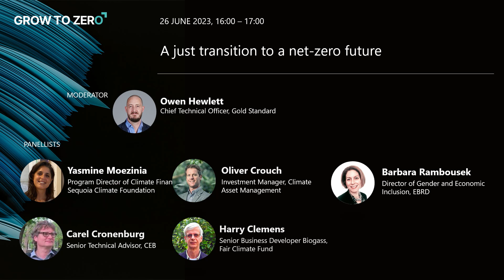GrowToZero - A just transition to a net-zero future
Panel Discussion

A just transition to a net-zero future

As plans of action for socioeconomic transformation for a green transition to net-zero future are built, it is imperative that justness is factored in across the board. If not managed well, we run the risk of further exacerbating social inequality, exclusion and Civil unrest.

But what qualifies as a ‘just’’? How can we best measure and ensure equality and inclusion? What barriers and solutions exist for decommissioning fossil fuels?

This breakout session we will look to some  best practice examples for guidance and inspiration for a just transition.

Moderator: Owen Hewlett, Chief Technical Officer, Gold Standard

Panellists:

Yasmine Moezinia, Program Director of Climate Finance, Sequoia Climate Foundation

Carel Cronenburg, Senior Technical Advisor, CEB

Harry Clemens, Senior Business Developer Biogass, Fair Climate Fund

Barbara Rambousek, Director of Gender and Economic Inclusion, EBRD

Oliver Crouch, Investment Manager, Climate Asset Management